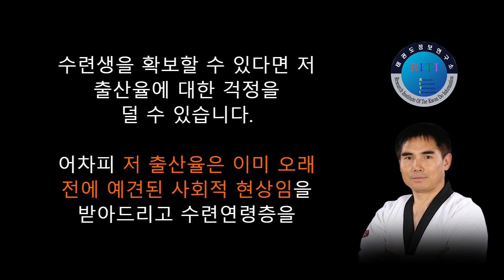현 태권도에 있어서 블루오션 전략 1부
현재 태권도에 다가온 수련생 감소에 대한 난국을 극복하기 위해서는 숱한 글에서 지적했듯이 태권도가 현 난국에 봉착한 문제에 대한 본질을 짚어봐야 하는데 전혀 그렇지 못하고 있습니다.

태권도 수련생이 감소하는 요인들은 여러 요인들이 복합적으로 작용한 결과지만 가장 큰 문제는 태권도 수련 자체가 가장 큰 문제입니다.